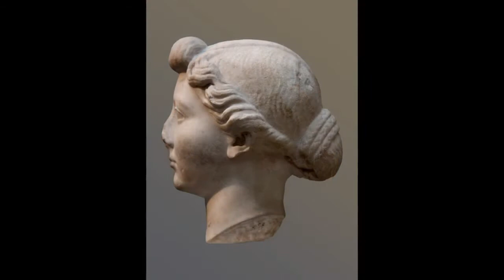Portraits of Livia, wife of the Rome's first emperor, Augustus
Livia Portraiture